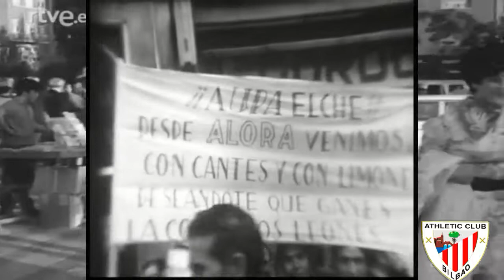🦁 SENTIMIENTO ATHLETIC CLUB 🦁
Historia de finales de copa del Athletic Club 🏆
Valencia 1.944 - Real Madrid 1.958 - Helche 1.966 - Castellón 1.973 -
Barcelona 1984